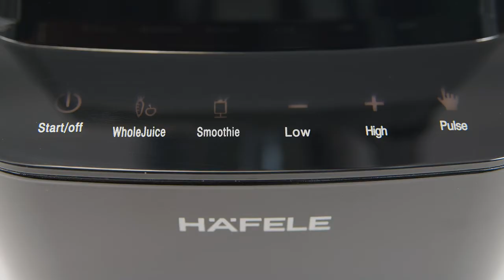Máy xay sinh tố đa năng chân không Hafele BR230-19E00 (535.43.271) 3.390.000₫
Lưu giữ được nhiều dưỡng chất có trong trái cây, rau củ nhờ công nghệ hút chân không hiện đại trên máy xay sinh tố Hafele
Nước ép, sinh tố được tạo ra trong môi trường chân không hạn chế sự tiếp xúc với không khí giúp giảm thiểu quá trình oxi hóa. Nhờ đó màu sắc, các chất dinh dưỡng trong đồ uống được giữ nguyên vẹn ngay cả khi xay, trộn với tốc độ cao.

Máy xay sinh tố đa năng chân không Hafele BR230-19E00 - Lưu giữ được nhiều dưỡng chất có trong trái cây, rau củ nhờ công nghệ hút chân không

Thiết kế máy chắc chắn, màu đen sang trọng, lắp đặt gọn gàng trong mọi không gian bếp
Máy xay sinh tố đa năng chân không Hafele BR230-19E00 - Thiết kế máy chắc chắn

Máy xay sinh tố trang bị bảng điều khiển cảm ứng nhạy
Có các nút chức năng cụ thể:

- Start/off: Bật/tắt máy.

- Whole Juice: Xay tổng hợp.

- Smoothie: Xay sinh tố.

- Low: Tốc độ xay thấp.

- High: Tốc độ xay cao.

- Pulse: Xay nhồi.

Máy xay sinh tố đa năng chân không Hafele BR230-19E00 - Bảng điều khiển cảm ứng nhạy bén

Cối xay dung tích 1 lít bằng nhựa Tritan không chứa thành phần BPA, đảm bảo an toàn cho sức khỏe khi sử dụng
Máy xay sinh tố đa năng chân không Hafele BR230-19E00 - Cối xay dung tích 1 lít bằng nhựa Tritan

Lưỡi dao bằng inox 304 sắc bén kết hợp với công suất mạnh mẽ 1000W, xay nhanh chóng, tiết kiệm điện năng hiệu quả
Xem thêm: Một số món ngon làm bằng máy xay sinh tố.

Máy xay sinh tố đa năng chân không Hafele BR230-19E00 - Lưỡi dao bằng inox 304 sắc bén kết hợp với công suất mạnh mẽ 1000W

Có hộp chống ồn giảm thiểu độ ồn khi xay tối đa, không gây khó chịu cho mọi người xung quanh khi máy chạy
Chân đế chống trượt giữ máy đứng ổn định, không rung lắc khi xay. Ngoài ra, còn đảm bảo sử dụng an toàn với tính năng tự ngắt khi quá tải, chỉ hoạt động khi cối được lắp đúng khớp.

Máy xay sinh tố đa năng chân không Hafele BR230-19E00 - Có hộp chống ồn giảm thiểu độ ồn khi xay tối đa

Lưu ý:

- Không xay chung thực phẩm chín và sống với nhau.

- Đặt máy ngay ngắn trên mặt bàn, kệ trước khi vận hành.

- Làm sạch máy với khăn vải mềm hoặc miếng bọt biển để tránh làm trầy xước bề mặt máy.

Máy xay sinh tố đa năng chân không Hafele BR230-19E00 của thương hiệu Đức danh tiếng Hafele, sản xuất tại Trung Quốc, thiết kế sang trọng, xay đa dạng thực phẩm, bảo toàn nhiều dưỡng chất, dùng bền, lựa chọn phù hợp cho gia đình Việt.